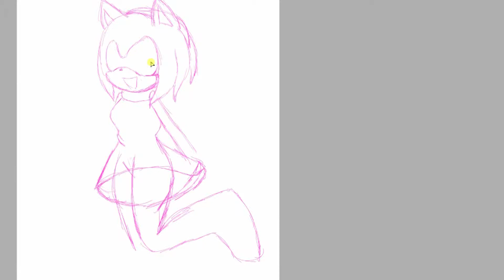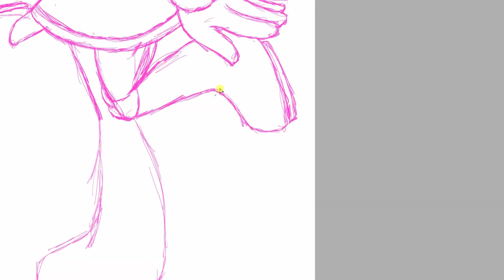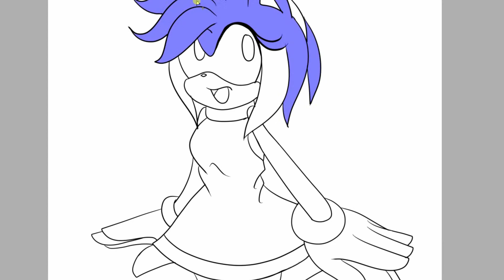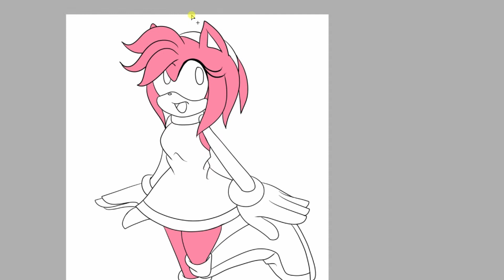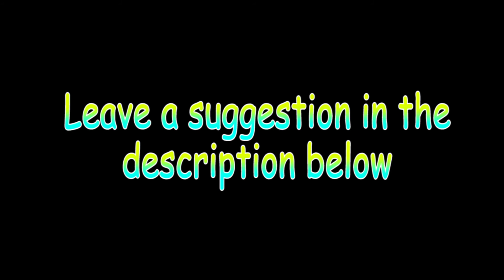Scribble time Amy Rose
The first of the Scribble time series where I do a speed paint of something in my mind or yours.

Today we work on Sonic's sweetheart, Amy rose~! Honestly  I fine her kinda annoying but she does have a cool hammer~!